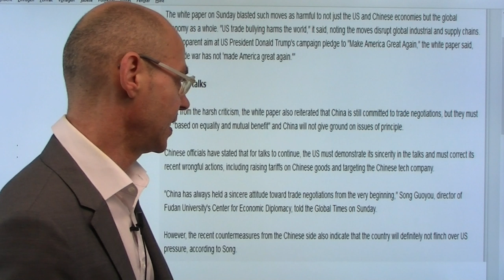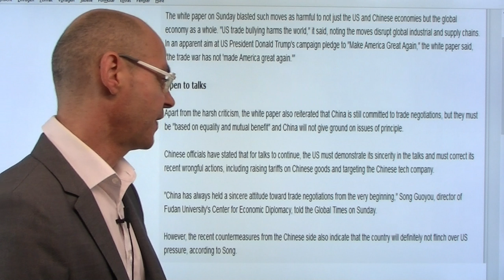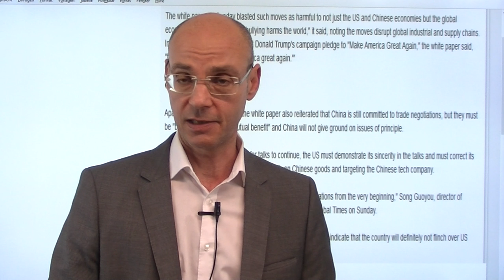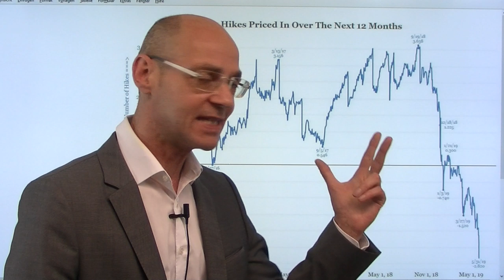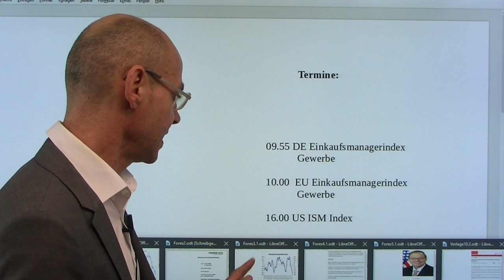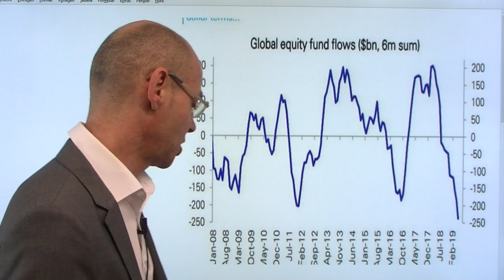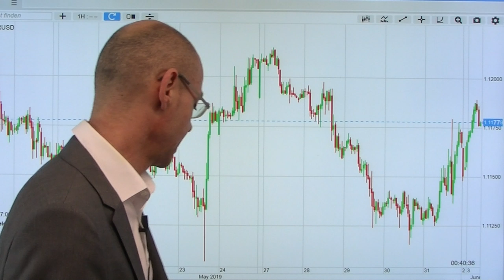China - und das Warten auf den Schmerz! Videoausblick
Für die Wall Street wird es langsam eng, nachdem Donald Trump in der letzten Woche mit den Zöllen gegen Mexiko die zweite Front im Handelskrieg eröffnet hat. Nun hat China am Wochenende in einem "white paper" klar gemacht, unter welchen Bedingungen man bereit wäre, die Gespräche mit den USA wieder aufzunehmen: erstens die Rücknahme der Zölle gegen China, und zweitens die Aufhebung des Banns gegen Huawei. Beides wird Trump schon aus innenpolitischen Gründen nicht machen können, vielmehr zeigt der Rücktritt des als gemäßgt geltenden Wirtschaftsberaters von Trump, Kevin Hassett, dass der radikale Flügel im Weißen Haus derzeit das Ohr des US-Präsidenten hat und sich damit der Konflikt eher noch weiter verschärfen wird. Die Aktienmärkte eröffnen heute schwach - die Märkte werden so lange quengeln, bis die Fed die Zinsen senkt, aber das wird aeben noch dauern und erst passieren, wenn der Schmerz groß genug ist..